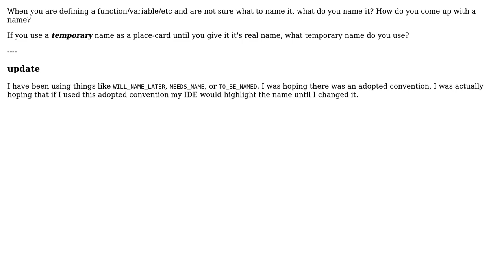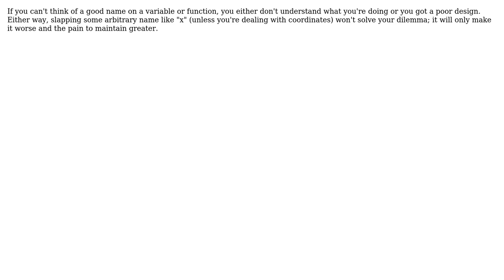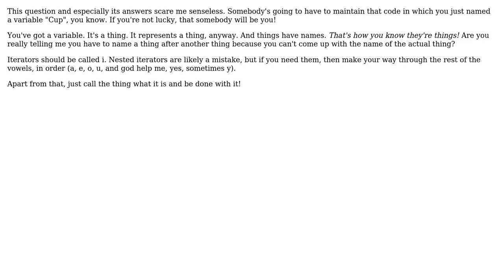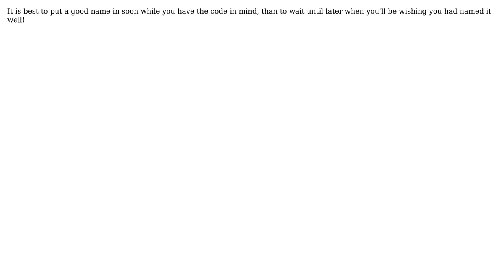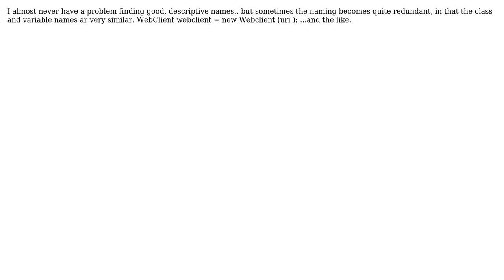Software Engineering: What do you name functions/variables/etc when you can't think of a good name?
With thanks & praise to God, and with thanks to the many people who have made this project possible! | Content (except music & images) licensed under CC BY-SA | Music | Images & others | With thanks to user Zaz user spong user Portman user Nick Spreitzer user Mark Canlas user Jon Onstott user JD Isaacks user HardCode user gablin user Dan Ray user ctrl-alt-delor user Adam Lear and the Stack Exchange Network Trademarks are property of their respective owners. You are responsible for your own actions.